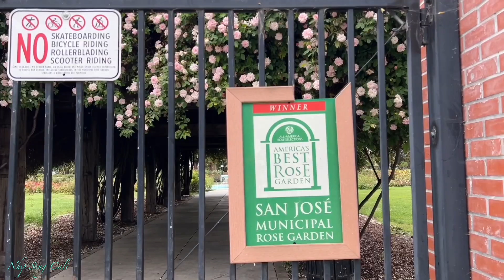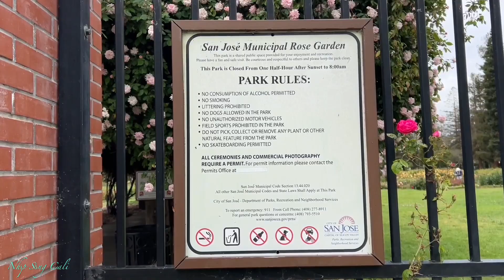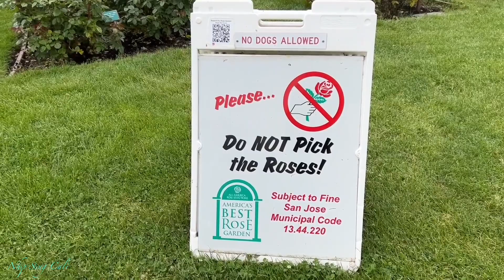Vườn bông bên Mỹ có đẹp không?